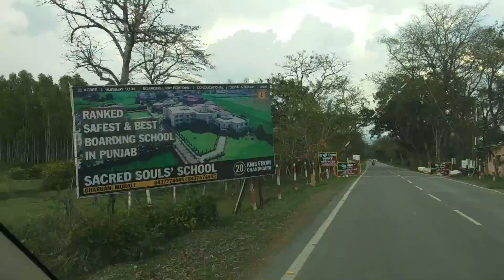Jim Corbett National Park[ Day-1],Lucknow to jim corbett route,How far is Jim Corbett from Lucknow?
Jim Corbett National Park is the oldest national park in India and was established in 1936 as Hailey National Park to protect the endangered Bengal tiger. It is located in Nainital district and Pauri Garhwal district of Uttarakhand and was named after Jim Corbett, a well known hunter and naturalist. The park was the first to come under the Project Tiger initiative.
The present area of the reserve is 1,318.54 square kilometres (509.09 sq mi) including 520 square kilometres (200 sq mi) of core area and 797.72 square kilometres (308.00 sq mi) of buffer area. The core area forms the Jim Corbett National Park while the buffer contains reserve forests (496.54 square kilometres (191.72 sq mi)) as well as the Sonanadi Wildlife Sanctuary (301.18 square kilometres (116.29 sq mi)).

The distance between Lucknow and Jim Corbett National Park is 357 km. The road distance is 460.7 km.

Hi me Dr.Rahul Tripathi B.D.S and M.D.S in Prosthodontics and Implantology